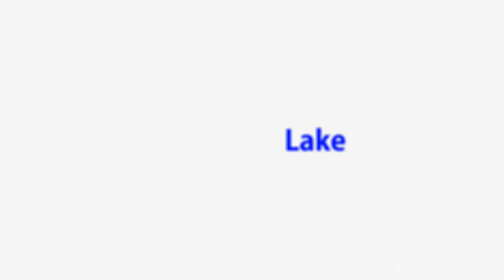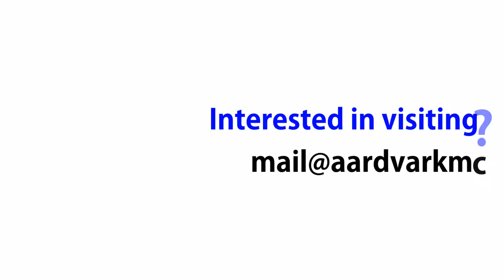Cameron Lodge, TDF, Chile - amazing lake and river fishing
Cameron Lodge is located on the Chilean side of Tierra del Fuego. It has an amazing amount of water available for visiting anglers, whether it be river or lake fishing. Fishing for wild brown, rainbow and sea trout. This video gives great insight to the lodge along with the lake and river fishing available to whet your appetite.